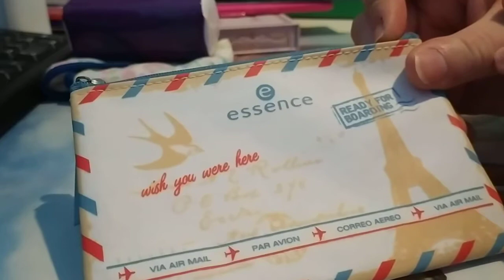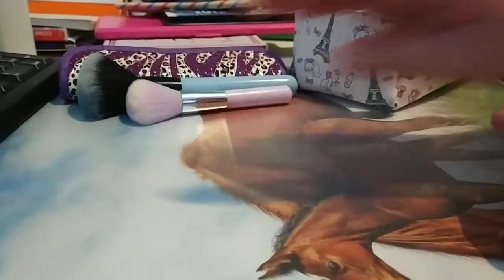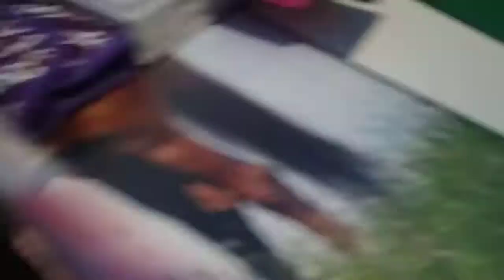I miei trucchi (parte 2) e i miei smalti.